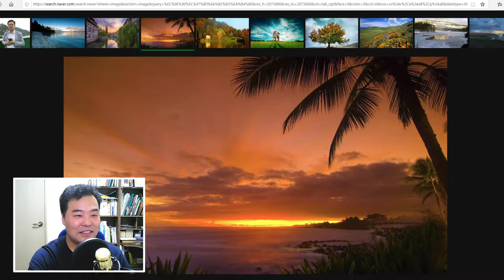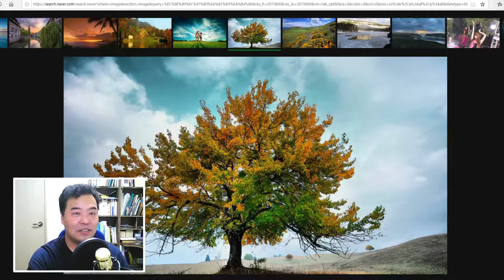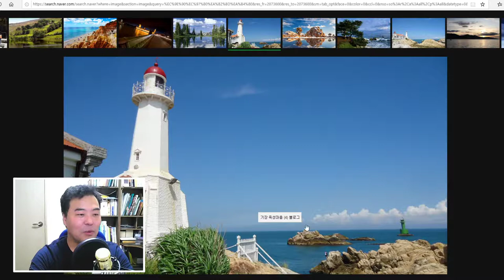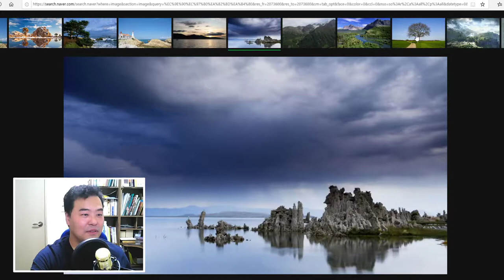ox서바이벌퀴즈 도전!! [아빠의선물]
OX 서바이벌퀴즈를 해보았습니다.
오랜만에 게임 영상 만들어서 올려보네요~